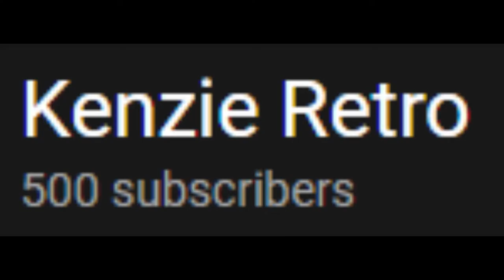Halloween Ends Trailer Reaction